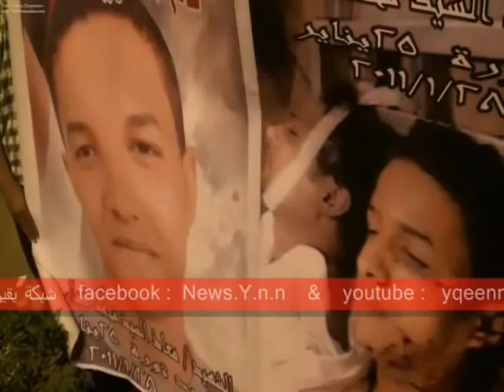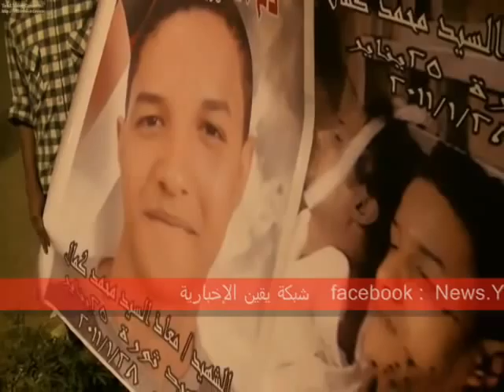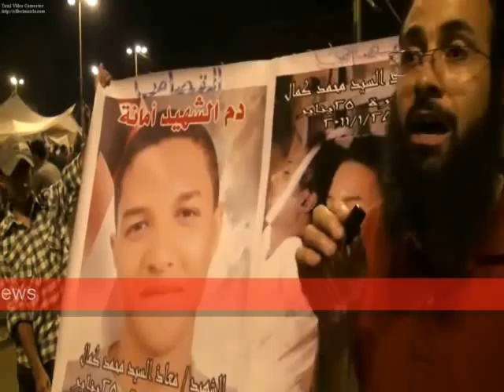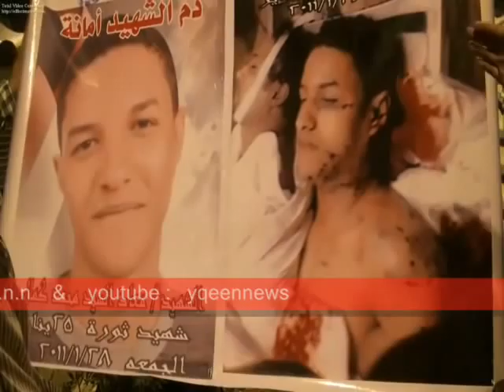جريمة من جرائم الشرطة فى ثورة 25 يناير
من وسط ميدان التحرير مساء يوم الخميس أسرة أحد شهداء ثورة 25 يناير يحكى جريمة من جرائم الشرطة فى الثورة حدثت لإبنهم